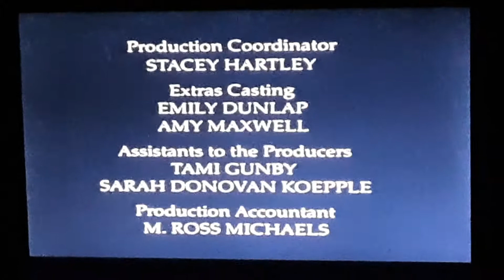Closing To Mistaken Identity UK VHS (2001)